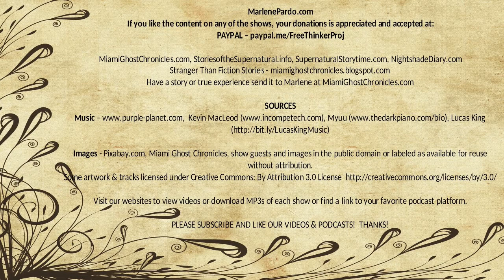Beyond the Door and Another Terrifying Tale | Nightshade Diary Podcast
Some places are echo chambers for the dying screams of those who met an untimely end,.

Authors - Harold R. Daniels, J. Paul Suter